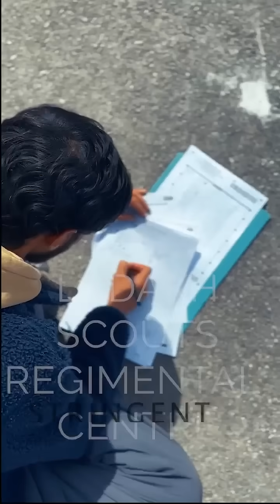𝗟𝗔𝗗𝗔𝗞𝗛 𝗦𝗖𝗢𝗨𝗧𝗦 𝗥𝗘𝗚𝗜𝗠𝗘𝗡𝗧𝗔𝗟 𝗖𝗘𝗡𝗧𝗥𝗘 | 𝗔𝗚𝗡𝗜𝗩𝗘𝗘𝗥 | 𝗜𝗡𝗗𝗜𝗔𝗡 𝗔𝗥𝗠𝗬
Discover the rigorous journey of transformation into a brave and skilled soldier. From demanding obstacle courses to combat training, witness the dedication and resilience of Agniveers to join the elite force of IndianArmy and serve the nation with honor.